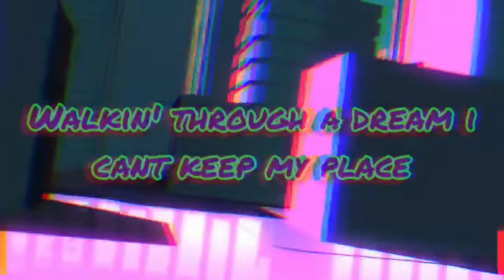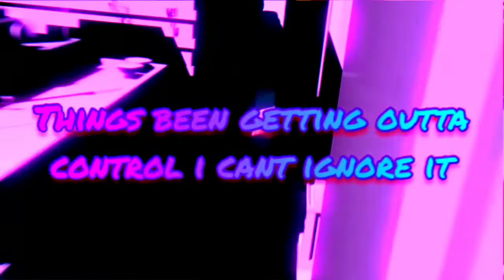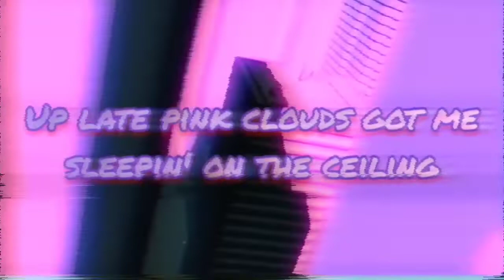Louie Jacuzzi (feat. iustus mori) - Reasons (Lyrics)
Available for purchase & streaming on all platforms
(itunes,spotify,applemusic,pandora,etc.)
Lyric Video courtesy of Jacuzzi Deadworld
Looking for ART? STUDIO TIME? COLLAB?